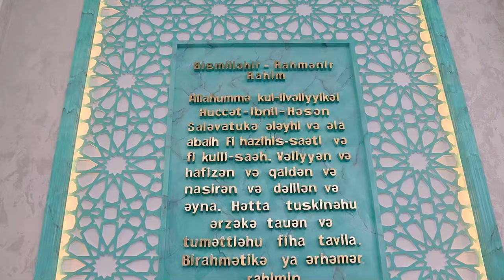Dünyanın faniliyi -Hacı Eldayaq Huseynov